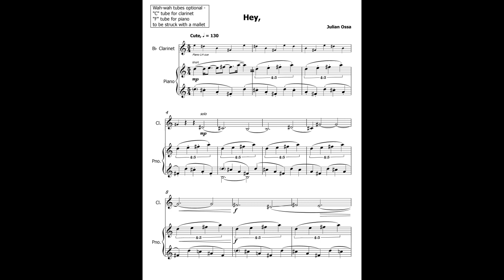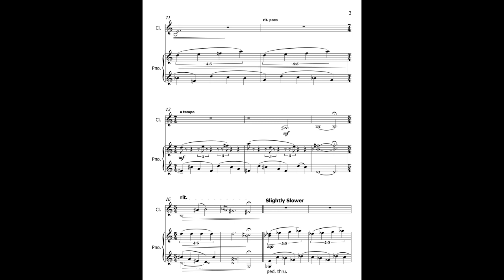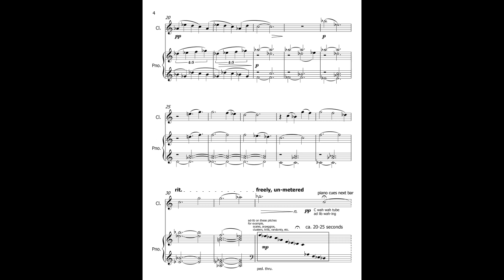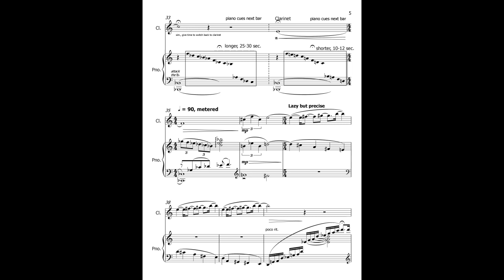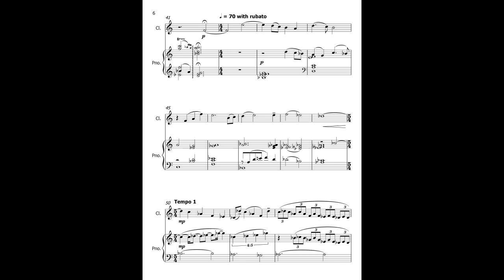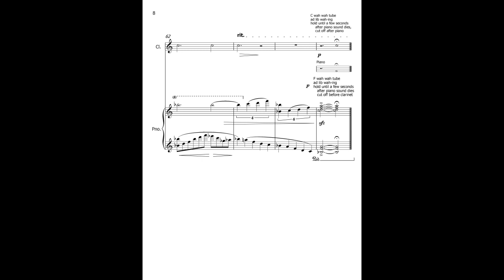Hey, - duet for Clarinet and Piano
An original piece for Bb clarinet and piano (wah-wah tubes optional)

cover art by Nicole Balsirow

Katherine Schoepflin Jimoh, clarinet
Eric Wubbels, piano

credits
from Young Musicians Program (YMP) 2019 - Festival Week Composers Forum III, released October 8, 2019